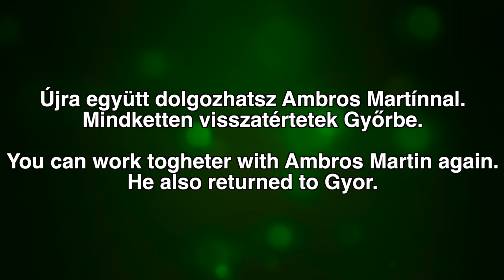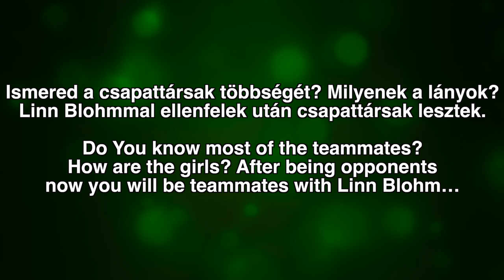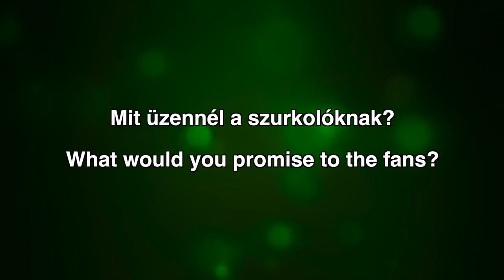Bemutatkozik Crina Pintea - A Győri Audi ETO KC új játékosai